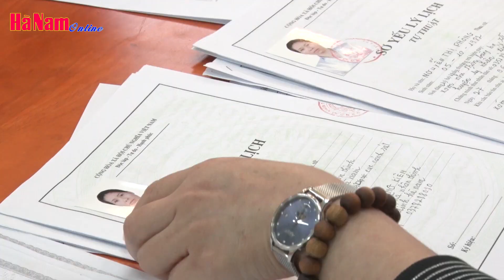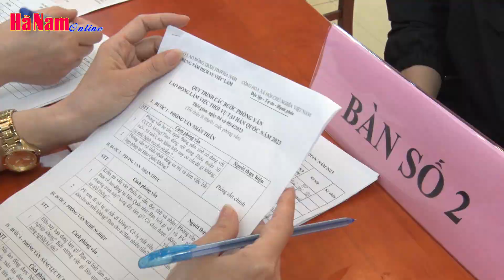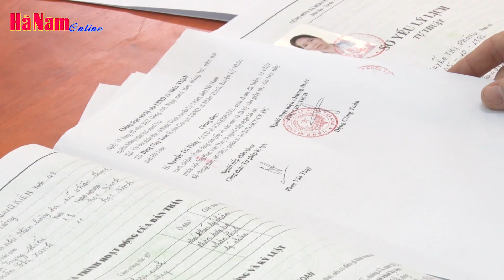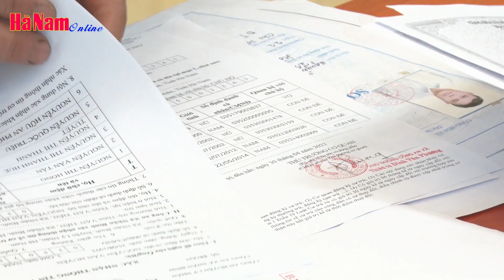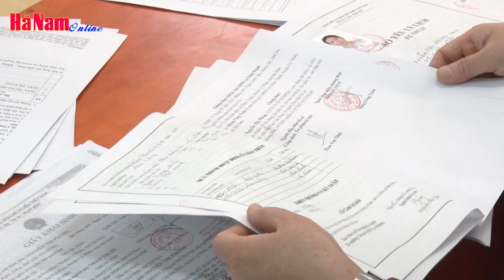Nhiều cơ hội việc làm cho lao động nông thôn Hà Nam tại Hàn Quốc